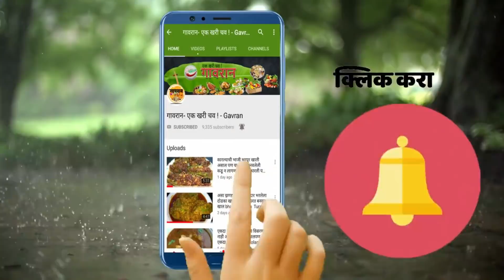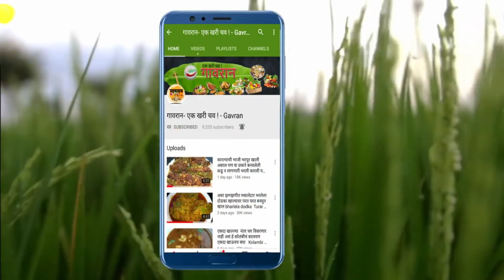झणझणीत गावरान अंडे फोडून केलेला अंड्याचा रस्सा | andyacha rassa | kolhapuri style anda curry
पाहुणे आले कि पटकन काय करायचे असा प्रश्न पडतो अश्या वेळी पटकन करण्यासाठी आम्ही तुम्हाला दाखवणार आहे  झणझणीत गावरान अंडे फोडून केलेला अंड्याचा रस्सा वेगळाच असा
साहित्य - ५ अंडी
             वळले खोबरे , आलं , लसूण , कोथिंबीर , कांदा
             लवंग , मिरे , धने , तीळ , जिरे ,तमालपत्री
             तेल , मीट , हळद , कोल्हापुरी लाल तिखट

आजच्या आधुनिक काळात आपली पणजी , आजी यांच्याकडून चालत आलेले आपले जुने पारंपरिक पदार्थ लुप्त होत चाललेत , तर आम्ही आपल्या गावरान एक खरी चव या चॅनेल च्या माध्यमातून आजी आणि काकू या जुन्या पदार्थाना उजाळा देण्याचा एक छोटासा प्रयत्न करत आहेत , धन्यवाद .

1 किलो कोल्हापुरी तिखट मसाला | Kolhapuri Masala | कांदा लसूण मसाला | How to make Kanda Lasun Masala